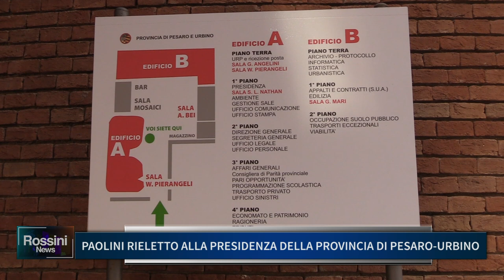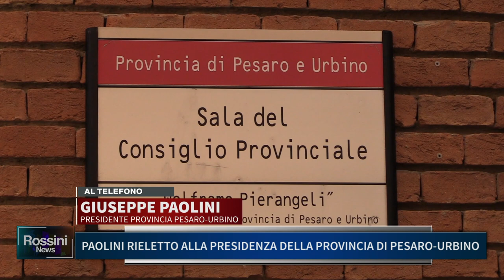PAOLINI RIELETTO ALLA PRESIDENZA DELLA PROVINCIA DI PESARO URBINO